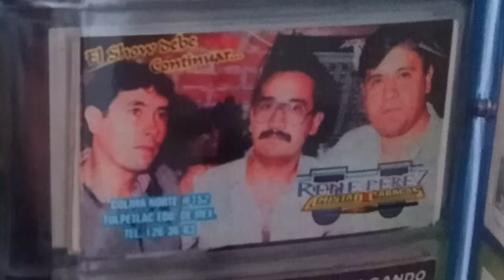▶⏩⏭⏸⏹EL GUARACHERO 3000🥁🎻🎺🎸🪗🎷🎧🇨🇴Nancy plus valantay -watsapp--5531306587🆗👍$$ ventas🐷